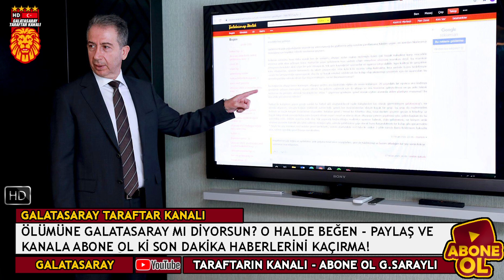İŞTE GALATASARAY'IN YENİ PATRONU! TAM 10 MİLYAR DOLAR...